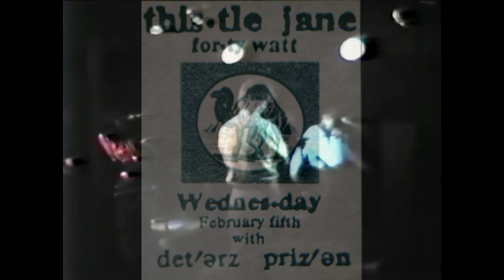Dennis J. Morrison "Dance Party" LIVE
Back in the day, locals would gather together to have "Dance Parties"
Various bands and friends would perform under an alias, do outrageous covers, and dance the nights away. This.was fairly common in Athens, Georgia in its early beginnings. Thistle Jane and friends performed as Det'erz Pri'zen (Debtors Prison).